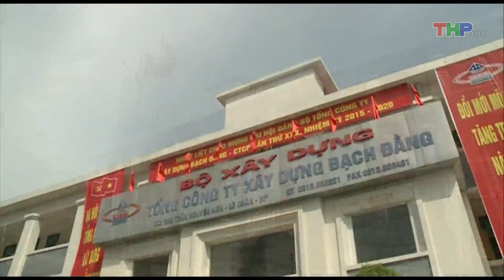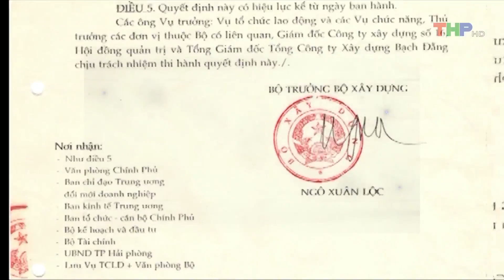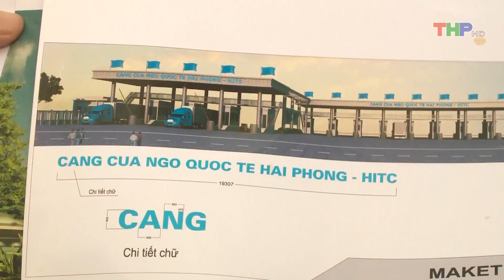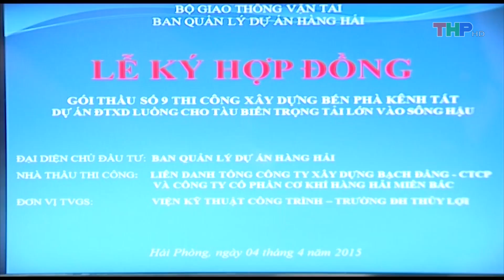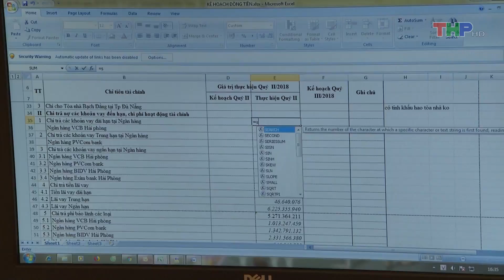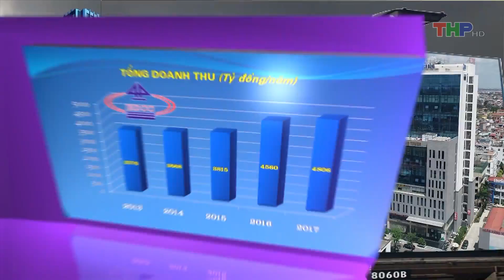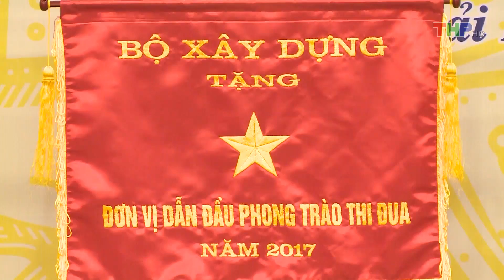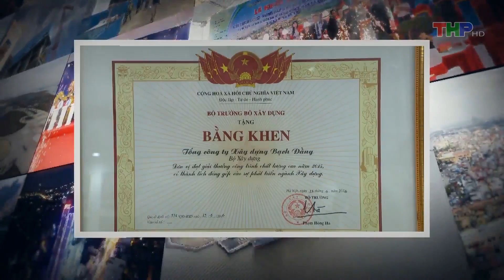Phim tài liệu: Bạch Đằng – 60 năm kiến tạo và phát triển